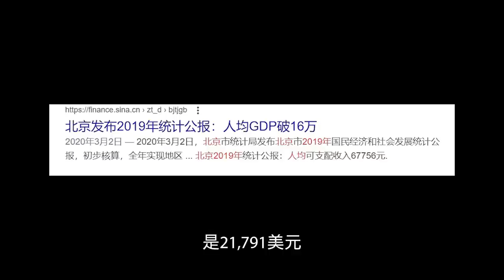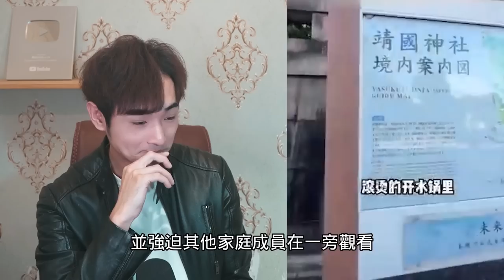愛國留學生撿到日本錢包⋯要求存款20%為獎賞；中國網紅舉旗佔領沖繩嗆：不僅台灣是中國的⋯琉球群島也是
一名在日本愛國留學生，近日在東京車站內撿到錢包，隨後送交站務人員，當下翻看內容物，發現裡面有少量現金、信用卡、銀行提款卡、交通卡和林林總總，並要求皮包內所有財物的5%到20%的金錢，包含所有存款、銀行卡借款作為報酬，遭站務人員拒絕，該名中生覺得受到侮辱，事後竟拍片PO網公審，惱羞表示「當中國人要飯的？」引發熱議。

最後一位中國網紅舉旗佔領沖繩嗆：不僅台灣是中國的⋯琉球群島也是⋯